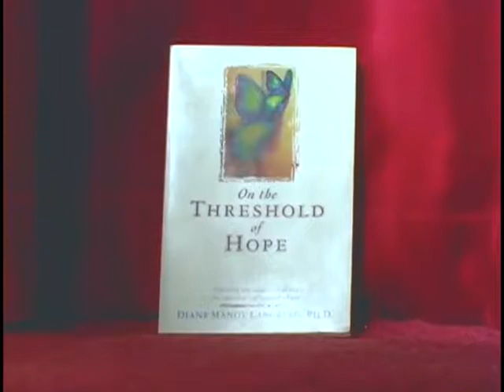Bulgarian - Kent Paris - Matriarchal Sexual Abuse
Kent Paris shares his story of childhood sexual abuse and resultant homosexual confusion and how Jesus Christ eventually brought healing and restoration, as well as a wife and kids!